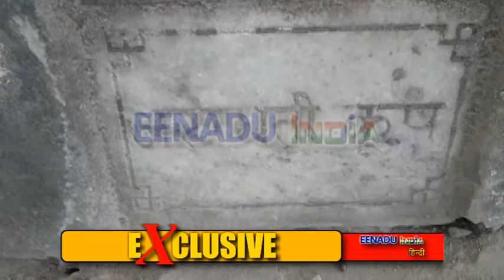ऐसा स्थान जहां भगवान श्रीराम ने किया था अश्वमेध यज्ञ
सीतापुर : जिला मुख्यालय से 40 किलोमीटर दूर ऐसा स्थान जहां पर भगवान श्रीराम के द्वारा अश्वमेघ यज्ञ किया गया था. इस स्थान पर श्रीराम द्वारा स्थापित शिवलिंग व मन्दिर स्थित है.वहीं इस स्थान पर यज्ञ बाराह कूप, अरून्धती कूप आदि कई साक्ष्य आज भी मौजूद हैं. नैमिष क्षेत्र में अश्वमेध यज्ञ होने के प्रमाण वाल्मीकि रामायण व स्कन्द पुराण सहित कई ग्रन्थों में उल्लेखित हैं.